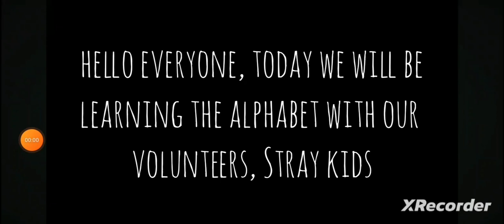learn the alphabet with skz♡ | hyunie_xx